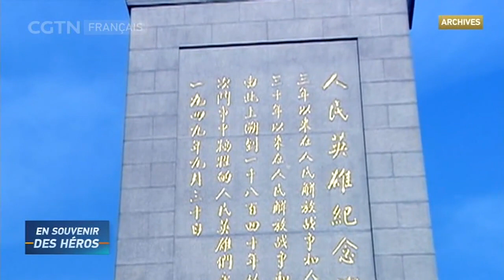Un regard sur le Monument aux Héros du Peuple de la place Tian'anmen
La cérémonie va bientôt commencer sur la place Tian'anmen. Le Monument aux Héros du Peuple se dresse proéminent au milieu de la place. Jetons un coup d’œil à son histoire.